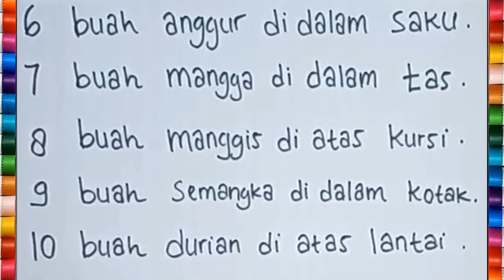Belajar Membaca Tanpa Mengeja Kalimat Sederhana untuk Anak TK, Paud dan SD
Belajar membaca dan mengeja dengan mudah untuk anak - anak. Latihan membaca tanpa mengeja untuk anak - anak. Cara membaca kalimat untuk anak - anak.